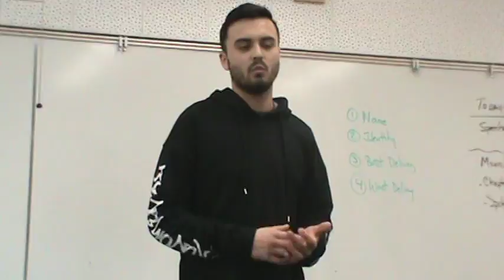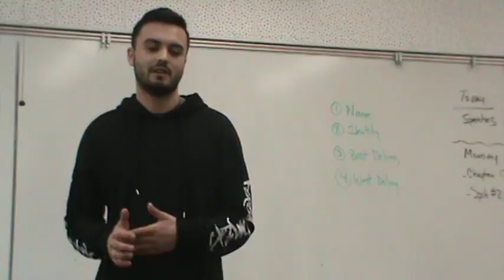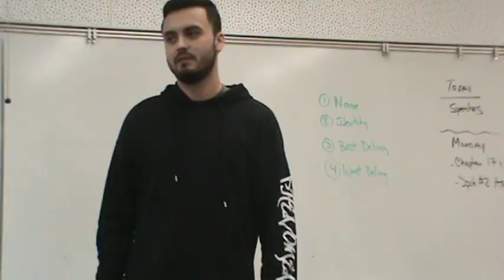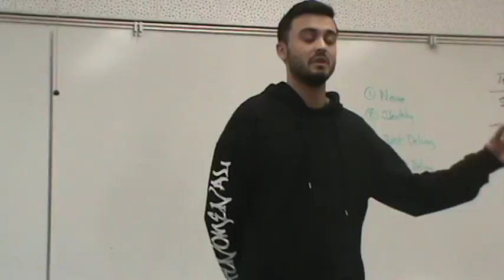Storytelling Spring 2018 007